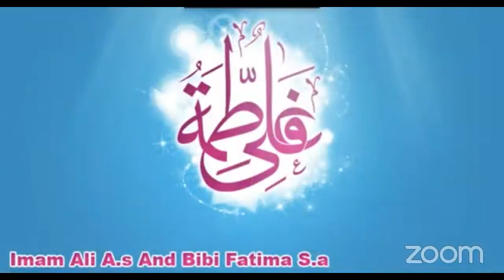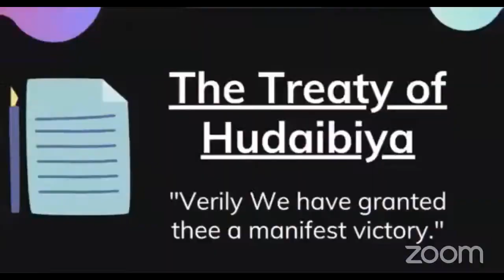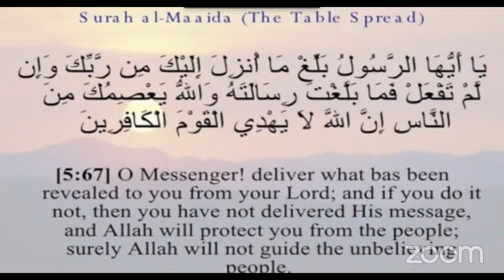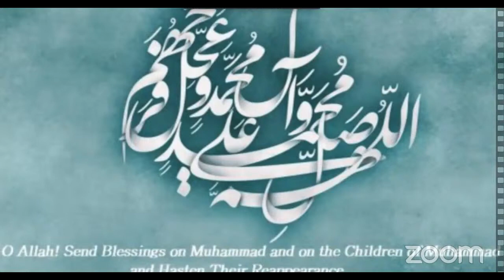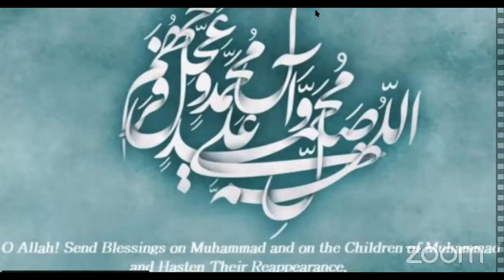Lec 03 - Prophet Muhammad (s.a.w.a.) Part 3 - Life History of 14 Maa'soomeen (a.s.)